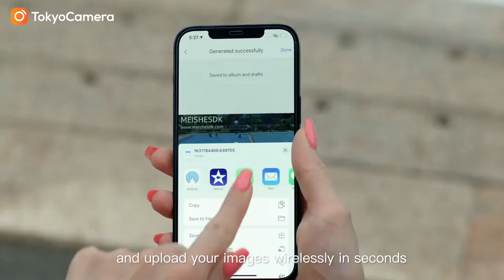Giới thiệu Flycam Thông minh mới - The EVO Lite Series | Tokyo Camera